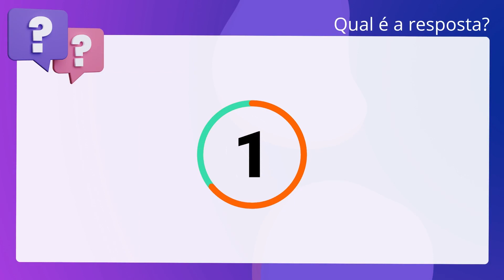QScon Direito: [Art. 81, § 2º, Decreto 3.048/99] Texto de Lei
Art. 81, § 2º, Decreto 3.048/99 | Texto de Lei

O salário-família do trabalhador avulso depende do número de dias trabalhados no. mês.

Gabarito: Falso